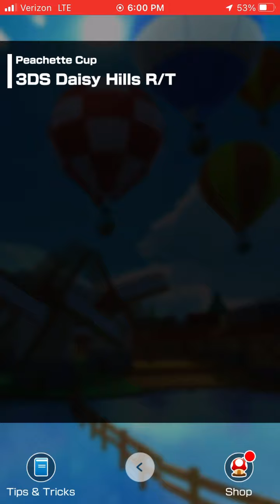Mario Kart Tour episode 20